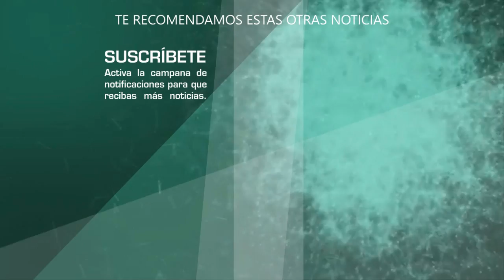Carolina Sandoval ya tiene su propio PROGRAMA a pocos días de haber salido de Suelta la Sopa